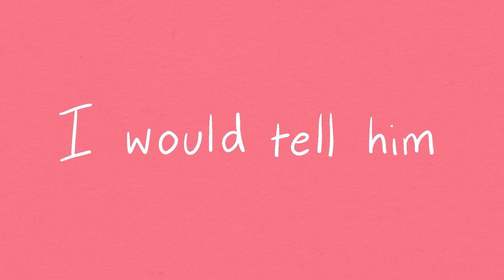Thank You 2D Animated short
A very short film made in my first semester of 3rd year at Grays School of Art at RGU!